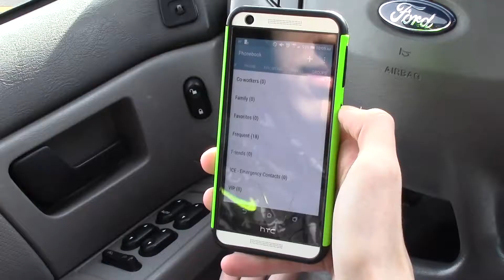Distracted Driving: Only One Strike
by Zach Chambliss and Alex Hummel